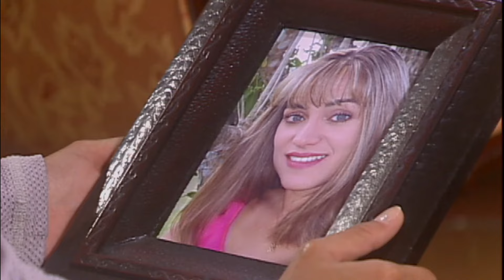Angel Rebelde - Episodio 154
Betania ve a Natacha en la casa y dice que se lo contar  a cristal y a Enriqueta.  La hija de Patricia ve cuando se llevan a Cristal en la ambulancia.  Fabiana llama a Patricia y ‚sta se hace pasar por una sirvienta pero no logra enga¤ar a Fabiana, ‚sta la amenaza con contarlo todo, Patricia le pide la direcci¢n para llevarle el dinero. Esta ahora se siente en las manos de ellas y va al cuarto de su prima y le roba sus joyas para pagarle a Chela y a Fabiana. Patricia acude donde ellas y le entrega las joyas,